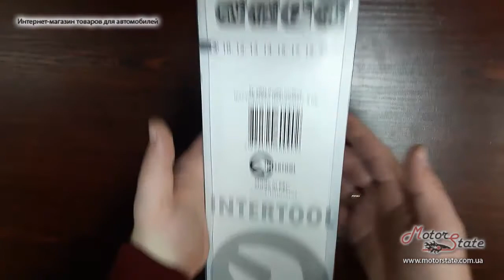Распаковка ➤ Набор головок шестигранных удлиненных на планке Intertool ET 6009 от 10мм до 22мм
Intertool ET-6009 Набор удлиненных головок на планке 1/2 8шт